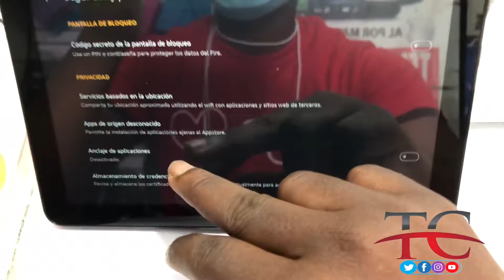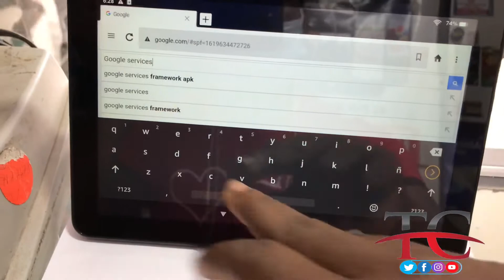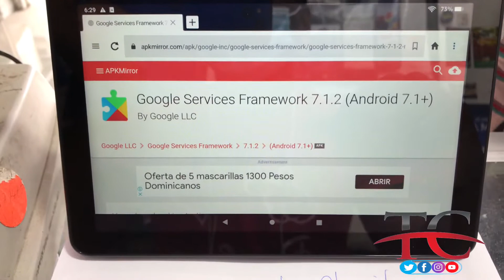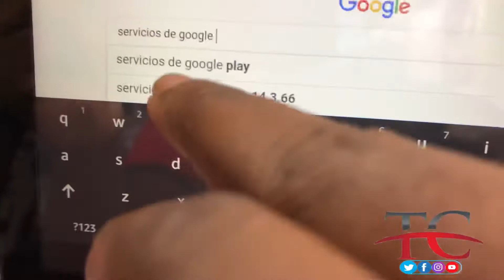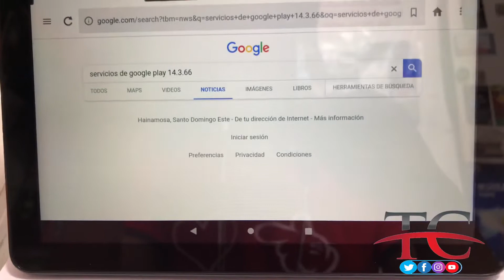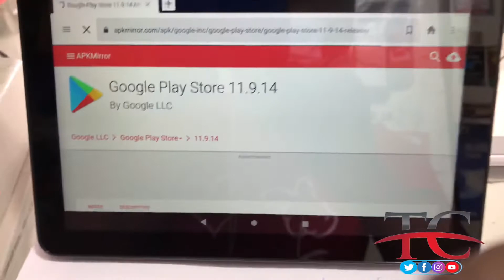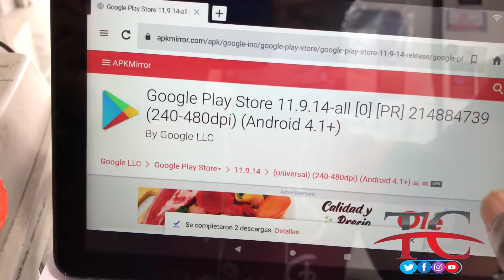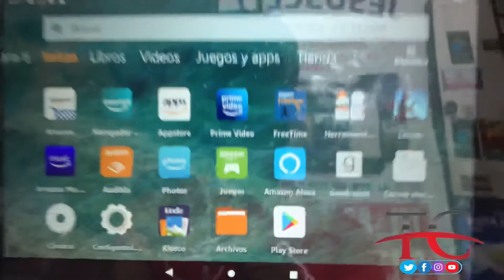Kòman Instale PLAY STORE sou Tablet AMAZON FIRE 7 y 8/ Comment Installer Play Store Sur Tablette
Como
Comment installer playstore sur Tablette Amazon Fire 7